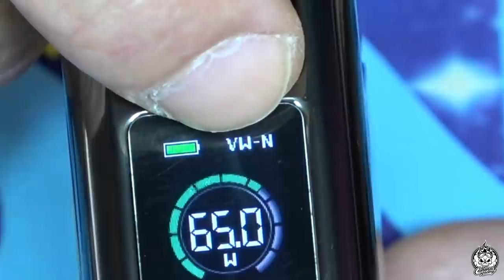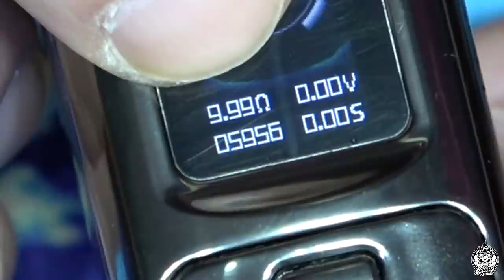Vaporesso Revenant Delta | Prueba a fondo | BF electrónico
Hoy una revisión de uno de los productos que he probado más a fondo antes de realizar el vídeo. Se me ha retrasado un poco y le he dado tanto uso a diario que llega super probado, así que veremos que tal ha pasado el test del tiempo.